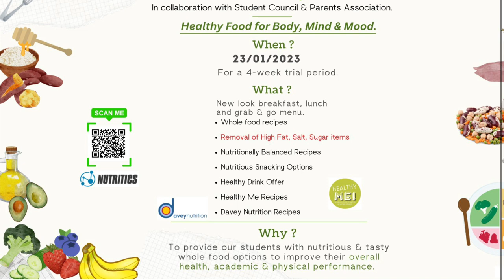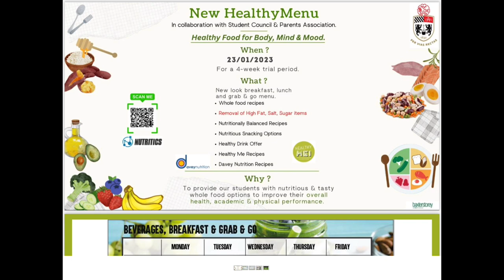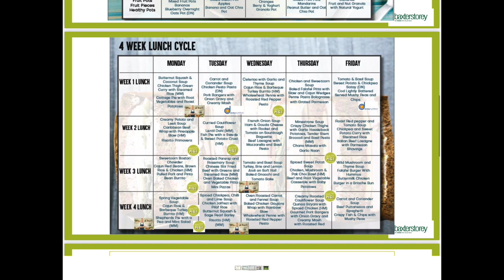Healthy Food for Body, Mind & Mood, Belvedere College SJ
On behalf of the student council, parents association, leadership, operations & canteen representatives I am delighted to announce the launch of this 4-week trial Healthy Eating menu here Belvedere College S.J.

We will launch this 4-week trial on the 23/01/2023. After which we will consult all relevant stakeholders in the college and conduct an extensive review to refine a long-term new look menu.

“Healthy food for body, mind & mood 🌱 ❤️ 📚 😁🏃”

In November 2022 we put together a healthy eating policy team made up of representatives from the aforementioned groups who have all input and been consulted on this initiative.

In the photo on the right you will see some of what is currently on offer in our canteen every day of the week !!!

These items are heavily processed and would be considered High Fat Salt Sugar (HFSS) foods which are significant risk factors for many chronic diseases and health problems such as heart disease, cancers, type 2 diabetes, mental health problems, respiratory problems, musculoskeletal conditions to name a few.

In the past two decades alone levels of overweight and obesity in Ireland have doubled. (Morgan et al., 2008).

Currently many of our students are eating the items seen in the second photo every day of the week 😳

The Safefood, healthy Ireland and department of education guidelines recommendations for HFSS foods is to limit there availability in schools to 1 day/week.

The 4-week trial menu will focus on delivering nutritionally balanced recipes made with whole food ingredients 🥪🍚🍌🍏🥑🥓🌯🍝🍛🥘

WHY?

To provide our students with tasty & nutritious whole food options to improve their overall health, academic and physical performance 🤝

Thank you to all members of the healthy eating policy team and the BaxterStorey Ireland representatives for making this happen.